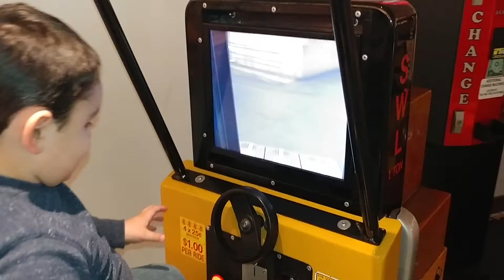2-23-18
Playing at independence center